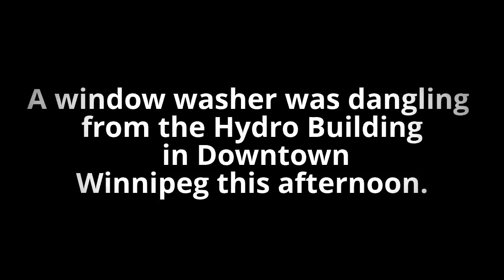Window Washer Was Dangling From Manitoba Hydro Building In Downtown Winnipeg This Afternoon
A window washer was dangling from a scaffold early this afternoon on the Manitoba Hydro Building up many floors. In this Video you can see the scaffold dangling. The Winnipeg Fire
Department put up a huge ladder and saved him from a  certain death. The man was shaken but was walking and talking to the police in this video.